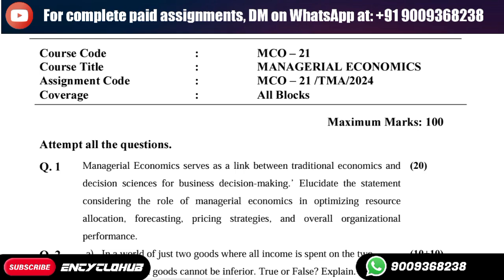Managerial Economics serves as a link between traditional economics and decision sciences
See books list
For Assignments and recorded lectures: Drop a message on WhatsApp at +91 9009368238

Elucidate the statement considering the role of managerial economics in optimizing resource allocation, forecasting, pricing strategies, and overall organizational
performance.